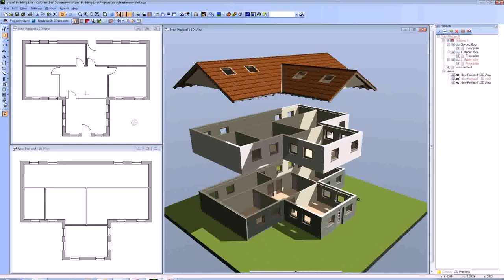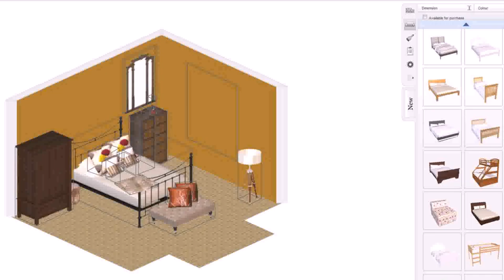Design Your Own House Plans Online (see description)